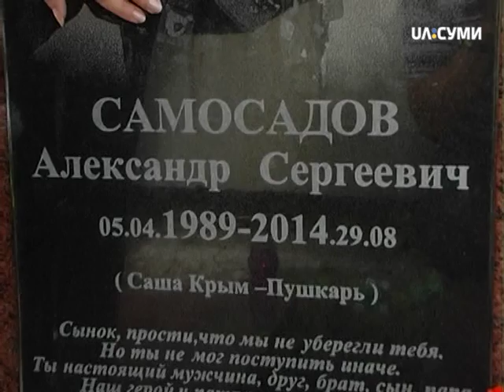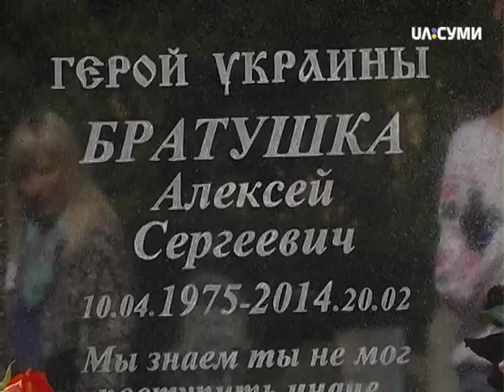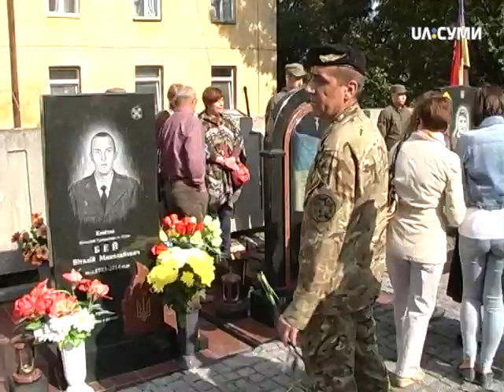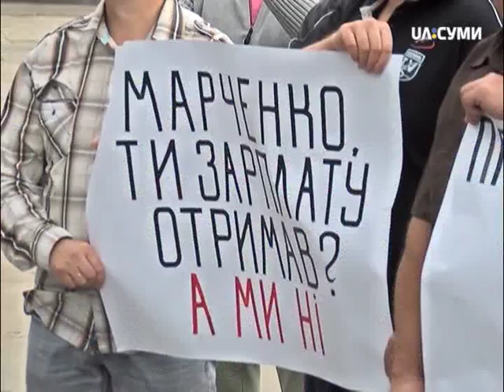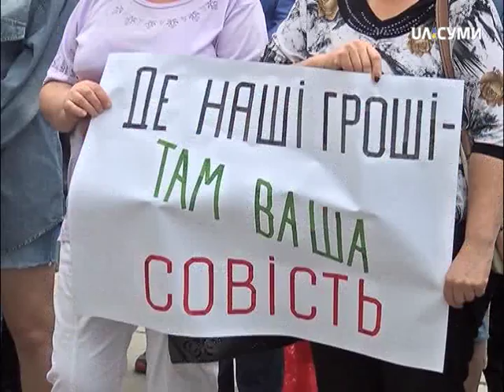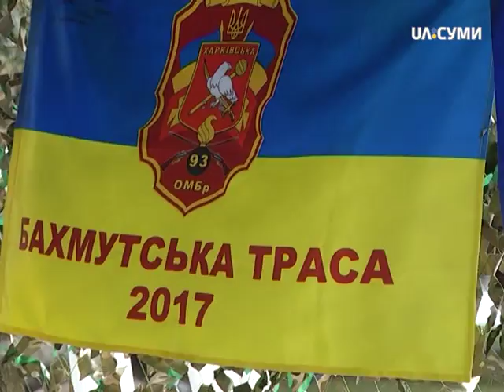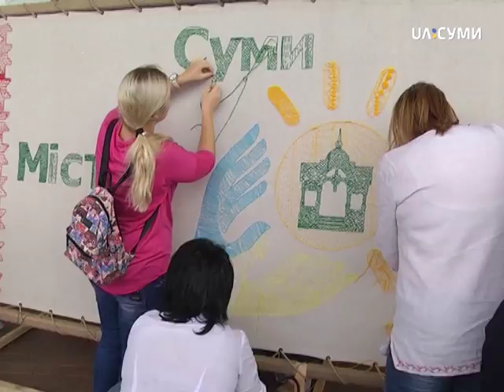Сумчани відзначили 26-ту річницю Дня Незалежності